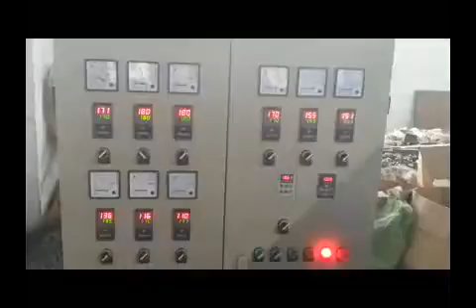PE Physical Foam Net Making Machine